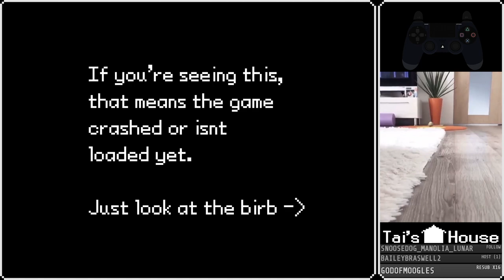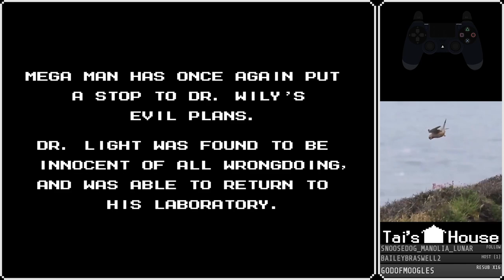Mega Man 9 Buster Only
What an absolute return to form. I didn't think they could pull it off but they did. Bangin OST, none of the bloated gimmicks, and you can't sleep walk through bosses.

0:00 Start
3:00 Magma Man
13:55 Concrete Man
21:06 Hornet Man
34:07 Jewel Man
45:57 Tornado Man
56:02 Plug Man
1:08:46 Splash Woman
1:14:00 Galaxy Man
1:20:51 Wily 1
1:28:02 Wily 2
1:36:07 Wily 3
1:52:05 Wily 4